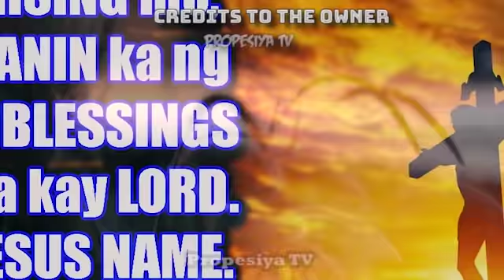ANG APAT NA BULKAN NG PILIPINAS VISIONS NA DAPAT MONG PAGHANDAAN | RUDY BALDWIN VISIONS PREDICTIONS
ANG APAT NA BULKAN NG PILIPINAS VISIONS NA DAPAT MONG PAGHANDAAN | RUDY BALDWIN VISIONS PREDICTIONS  | PROPESIYA TV